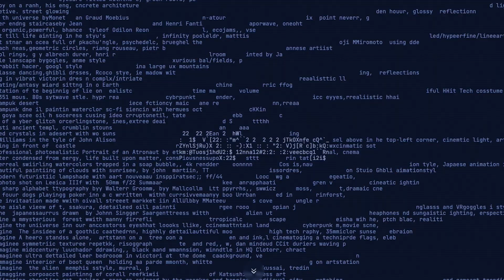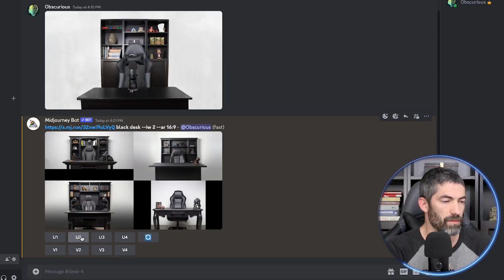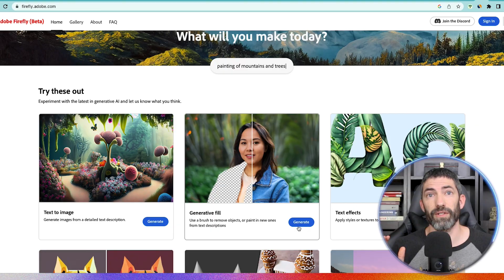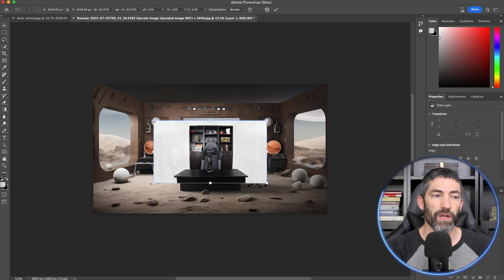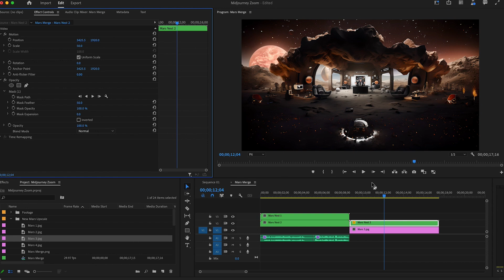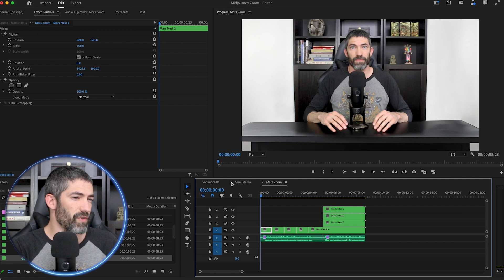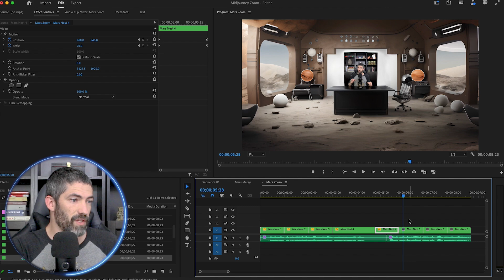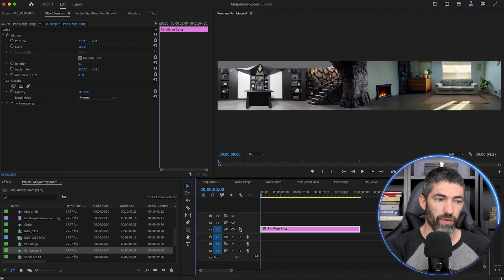Make EPIC Fake Sets for VIDEO with AI Tools | AI YouTube Studio Setup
More from Futurepedia:
👉 Join the fastest-growing AI education platform! Try it free and explore 20+ top-rated courses in AI

Using Midjourney's new zoom out and pan features in videos is epic! Adding a little generative fill from Photoshop's AI to blend the scenes is a powerful combination.

There are incredible possibilities with Midjourney in video. Expanding your scenes with Midjourney then hiding the seams with your original scene using generative fill inside Adobe Photoshop AI tools before combining it in a video editing platform. This works for zoom out and pan in Midjourney 5.2 and up. I also experimented with adding an animated avatar using HeyGen, as well as ai text to video effects in Kaiber.

Chapters
0:00 Demo
0:27 Overview
0:56 Midjourney image prompt
1:55 Midjourney Zoom Out
2:44 Blending with generative fill
3:20 Blending and merging clips
4:49 Zooming
6:25 Adding character with HeyGen
6:57 Add video effects with Kaiber
7:35 Panning
8:34 Outro